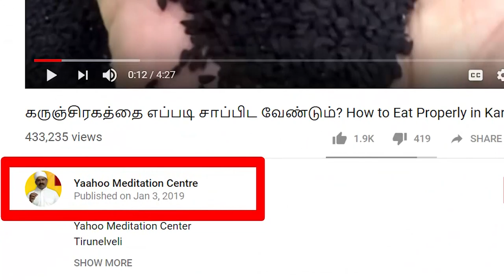சர்க்கரைநோய்/ நீரிழிவு நோய்/ சுகா்அறிகுறிகள் part 5 Diabetes Symptoms in tamil/7358682854